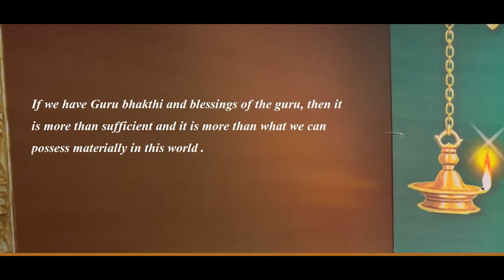Blessings of God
If we have guru bhakthi and blessings of the guru, then it is more than sufficient and it is more than what we can possess materially in this world.